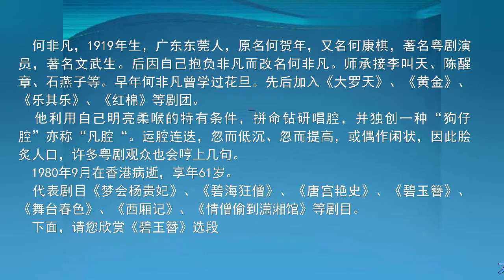戏曲常识《粤剧名家：“狗仔腔”“凡腔” 何非凡》